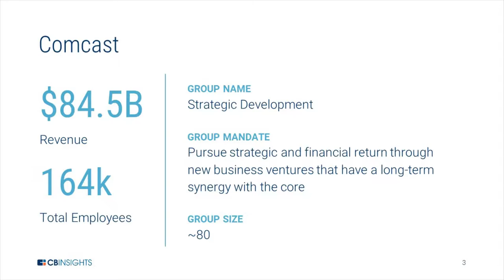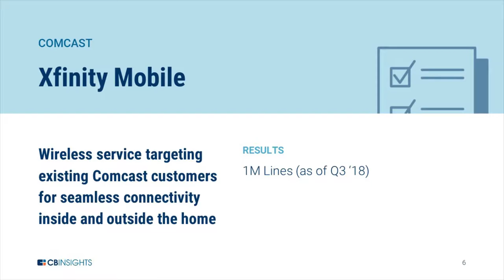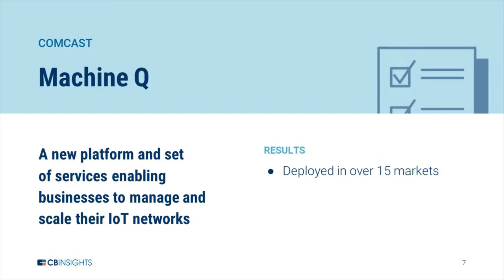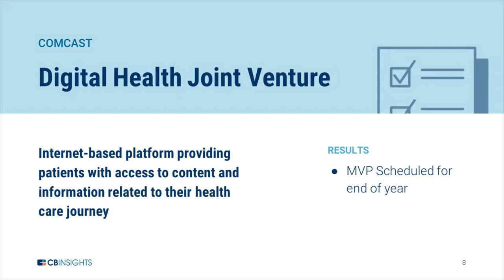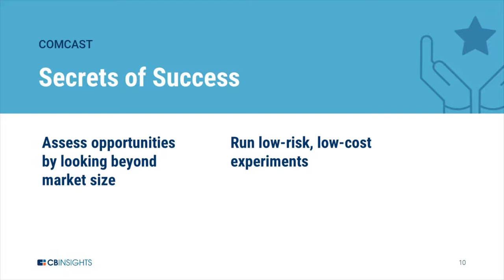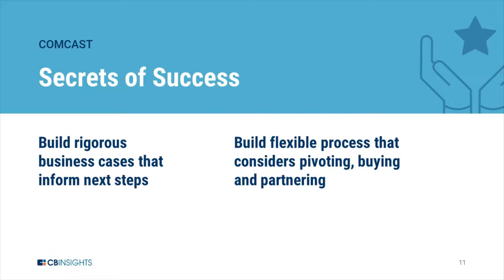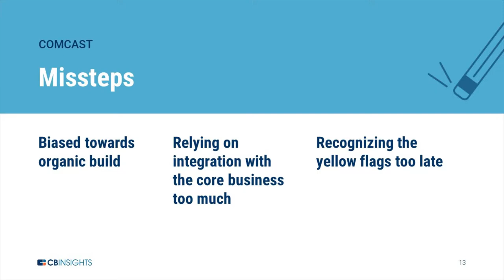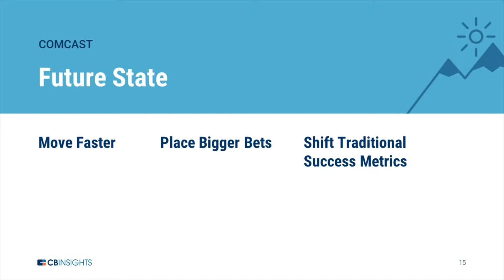"How to Launch a Portfolio of New Businesses" - Ebony Lee, Comcast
Ebony Lee, SVP of Strategic Development at Comcast, tells us how Comcast launched a portfolio of potential needle-moving businesses through acquires, joint ventures, and incubation. She is then joined by Digiday's Brian Morrisey for a Q&A.

This video was recorded on December 4, 2018 as part of CB Insights's TRANSFORM conference.